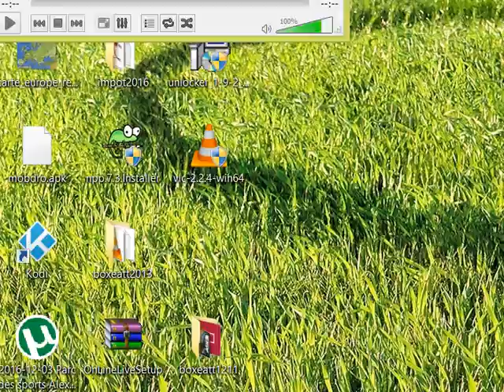Antoine Montero vs Louis Gomis